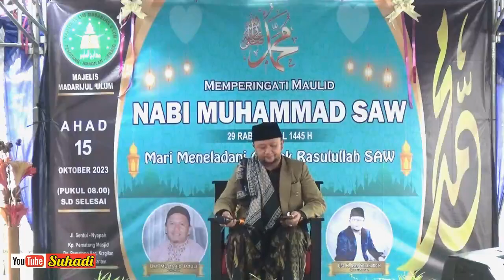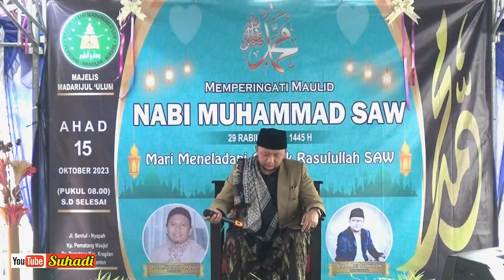Ust. H. Asep Solahudin (Qori Asal Benggala Serang Banten)